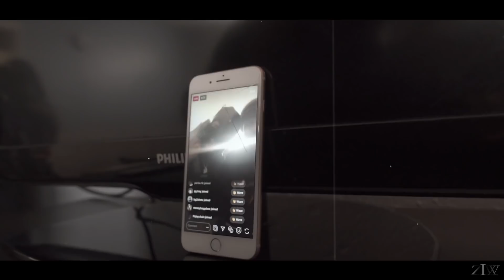GEN | Luh Paid x Luh Dum | AZWImagingProduction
Official "GEN" Music Video

Shot by ZWImaging